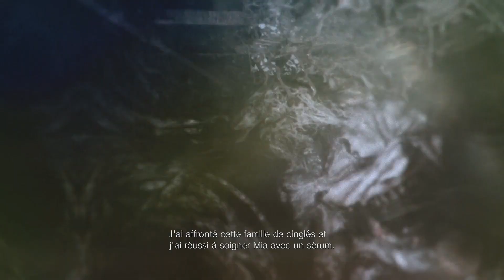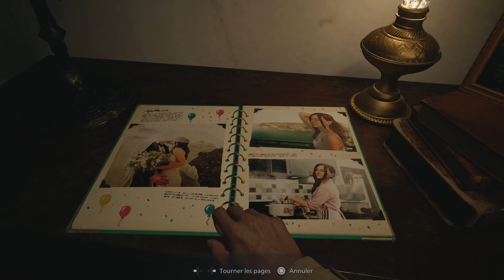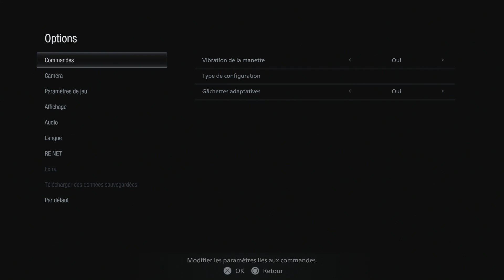L'épopée Resident Evil Village #1